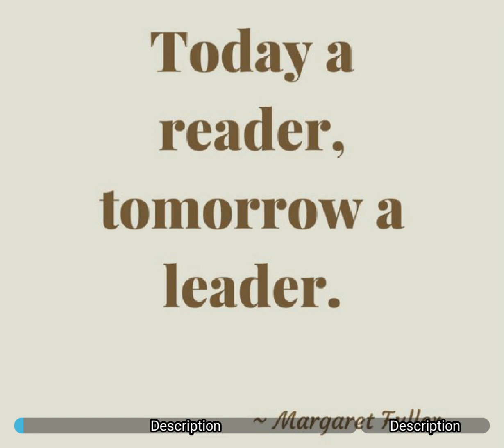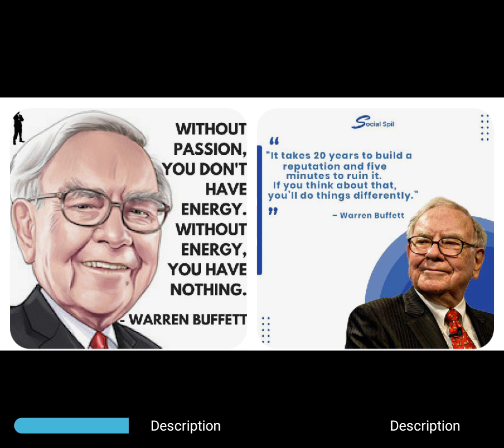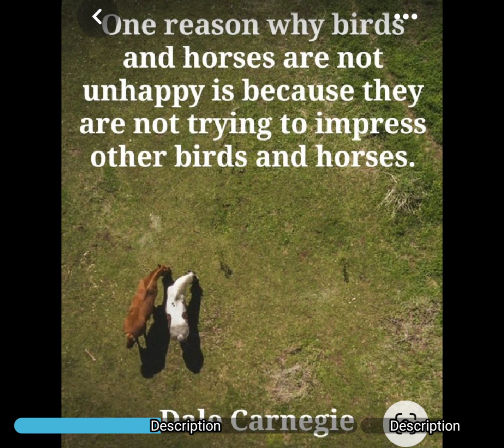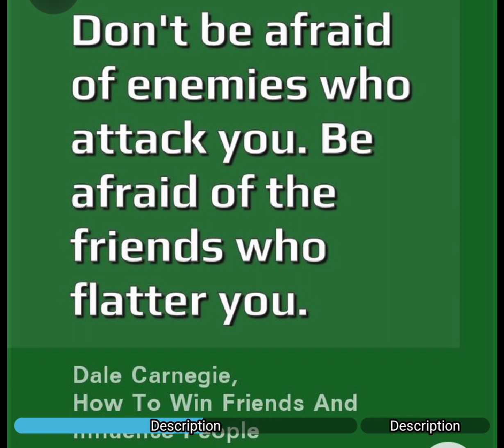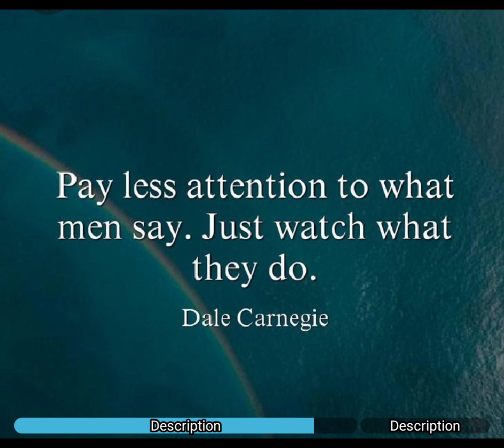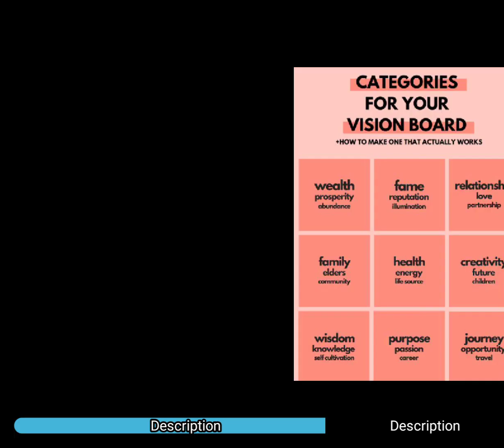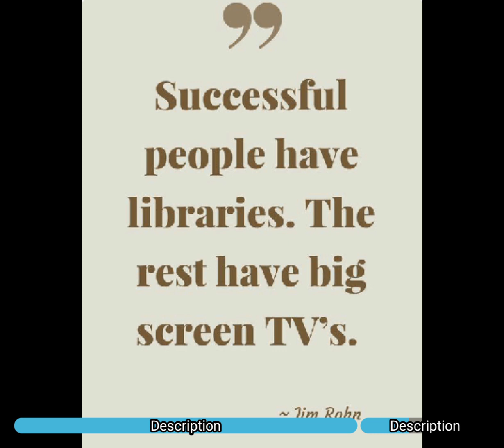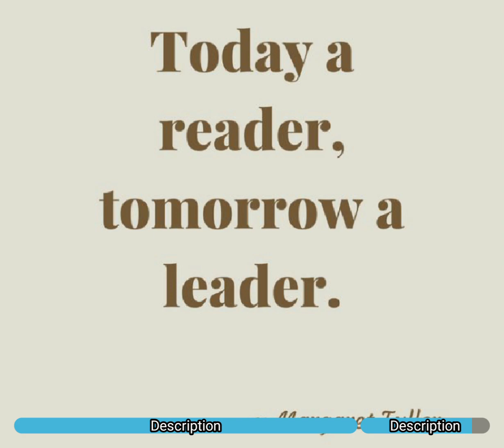What is the significance of General Reading?